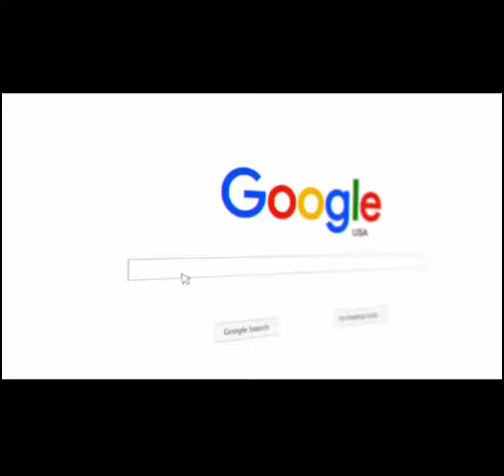Ladera Heights SEO Expert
Ladera Heights SEO Expert | Ladera Heights SEO Expert | Ladera Heights SEO Expert | Ladera Heights SEO Expert | Ladera Heights SEO Expert | Ladera Heights SEO Expert |